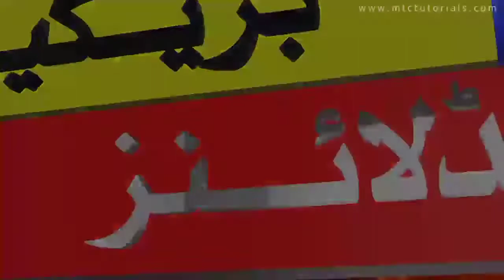In England 16 and 17-yearolds should be vaccinatedagainst Covid 19 by August23 Things will get worse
NCOC News

Mahmoodia Travel
Shahid Iqbal